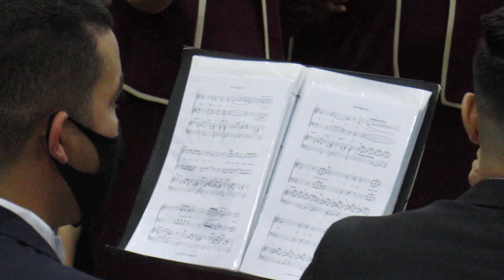MUITO OBRIGADO, JESUS - 70 ANOS CORAL AD MORENO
Onde: IEADPE Matriz - Moreno/PE
Quando: 06/12/2020
Evento: 70º aniversário do Coral Louvores dos Remidos
Regente: Leonardo Neri
Pianista: Pedro.